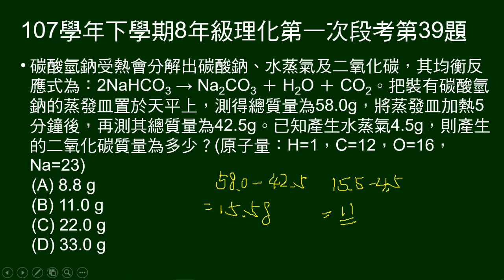107學年下8年級理化一段第39題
給碳酸氫鈉受熱分解反應式，給反應前後蒸發皿總質量，產生的水蒸氣質量，問產生的二氧化碳質量。